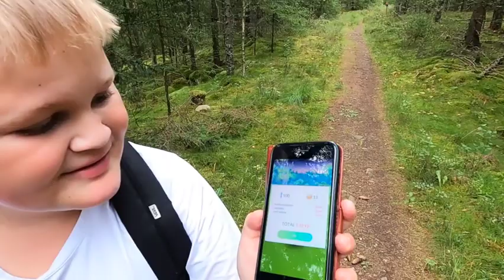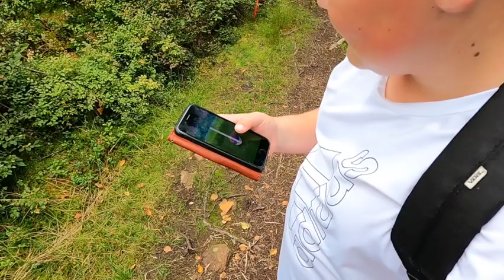Björkehov 6,5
Här tar jag och Abbe en söndagspromenad med lunch stopp vid en liten sjö.